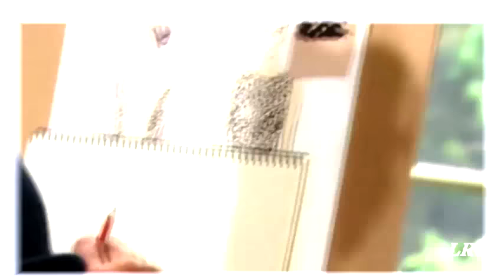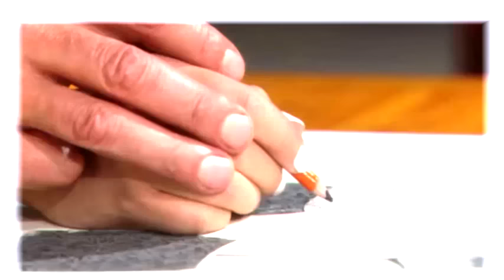Ridge and Caroline: "I Do (Cherish You)"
Song request by Stacy.  Fan video for the magical couple Ridge and Caroline (CaRidge) on "The Bold And The Beautiful".